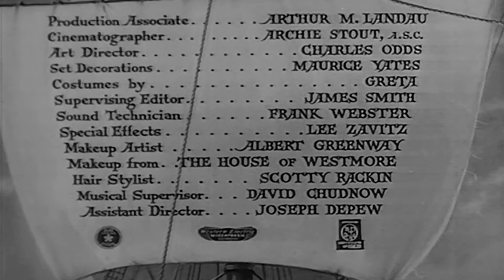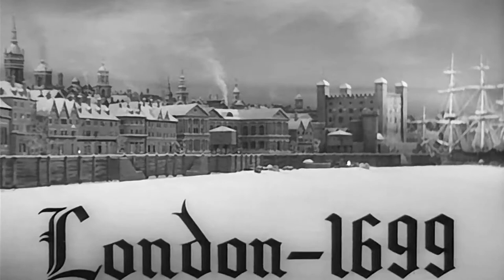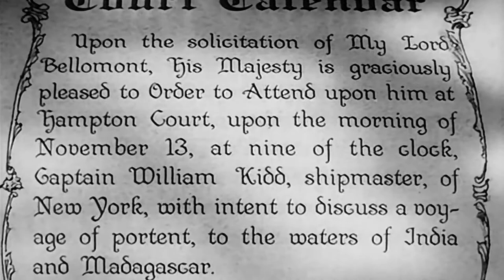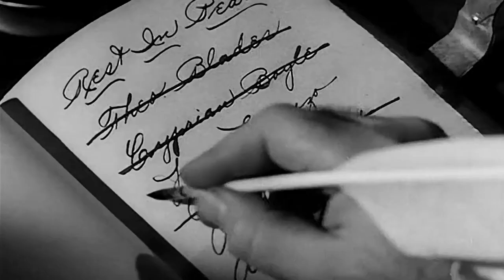CAPTAIN KIDD 1945 - CHARLES LAUGHTON - HD REMASTERED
Captain kidd 1945.

Captain Kidd is a 1945 adventure film starring Charles Laughton, Randolph Scott and Barbara Britton. It was directed by Rowland V. Lee and produced by Benedict Bogeaus and James Nasser. The music was conducted by Werner Janssen. The film was released by United Artists. It has entered the public domain because the producers neglected to renew the copyright in 1972. The film is also Lee's final one before his retirement.